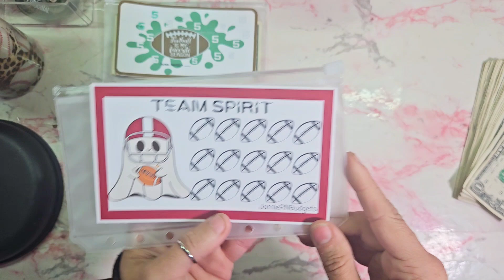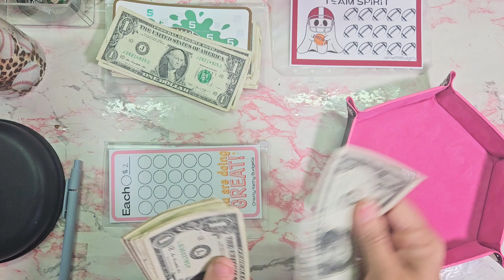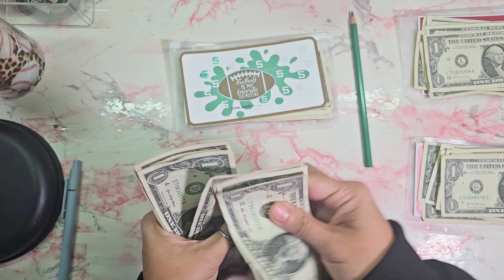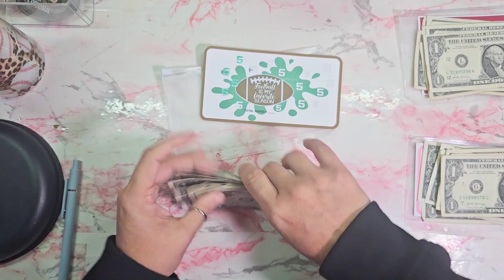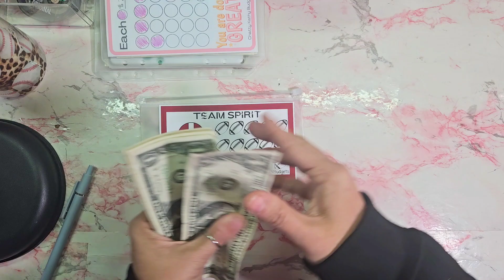Freebie Friday | Saving $30 | Savings Challenges | Cash Envelopes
Hey everyone! Today I'm sharing my freebie friday challenges. Thank you for joining me on this debt free journey.

*FETCH
Come save money on Fetch with me! Sign up w/ code H2EC5 & get 1,000 pts See you there!

Cash wallet

A7 Cash Envelopes

Cash break down

*Let's stay in contact! Follow me over on Instagram  ‎@TheSimpleLifeofLisa